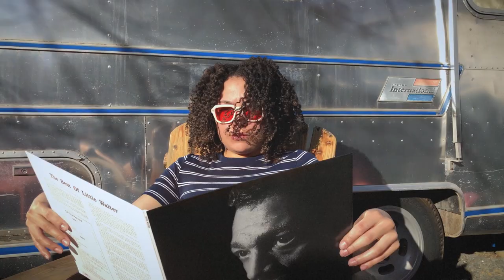"Stranger Than Today" (Official Music Video) — The Reverend Shawn Amos & The Brotherhood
From the album, Blue Sky.
Director, Camera: Shawn Amos
Editor: Adam Snow
Lyrics: The Rev
Song Producer, Mixer: James Saez